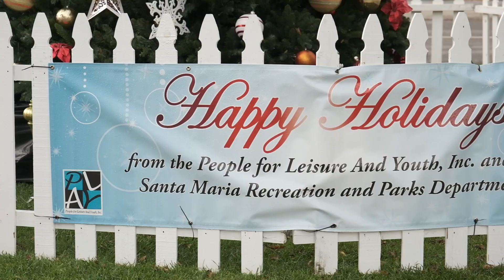City of Santa Maria lights Christmas Tree ahead of annual Parade of Lights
It didn’t rain on their parade.
Despite a layer of ominous, thick, dark clouds hovering overhead, the 25th annual Santa Maria Parade of Lights went off without a hitch Saturday night.
“It really is the kickoff to the holiday season here in the Santa Maria Valley,” said Parade of Lights Co-chairman Mike Gibson. “No rain, so we really lucked out — again.”
The threat of rain also threatened to postpone last year’s parade — but didn’t.